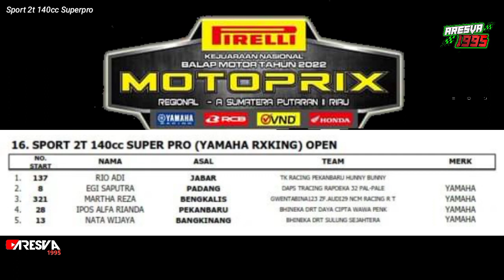RIO ADI #137 ASAL JABAR KUASAI RACE SPORT 2T 140cc SUPERPRO Motoprix Bangkinang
kejurnas Motoprix REGION A SUMATRA
final kelas sport 2t 140cc superpro open sirkuit sport center Bangkinang

simak videonya sampai habisssss ya 🙏🙏🙏